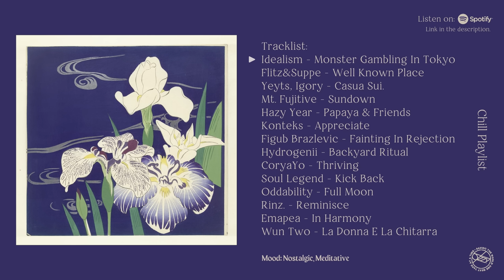Easy listening beats to keep the stress away | a relaxed playlist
Tracklist:
0:00 - Idealism - Monster Gambling In Tokyo
1:20 - Flitz&Suppe - Well Known Place
3:40 - Yeyts, Igory - Casua Sui.
5:08 - Mt. Fujitive - Sundown
6:53 - Hazy Year - Papaya & Friends
9:01 - Konteks - Appreciate
10:37 - Figub Brazlevic - Fainting In Rejection
12:34 - Hydrogenii - Backyard Ritual
14:44 - CoryaYo - Thriving
17:23 - Soul Legend - Kick Back
19:21-  Oddability - Full Moon*
21:05 - Rinz. - Reminisce*
23:19 - Emapea - In Harmony
26:05 - Wun Two - La Donna E La Chitarra

Follow The Artists:
Idealism: